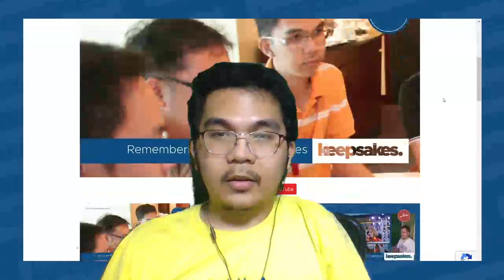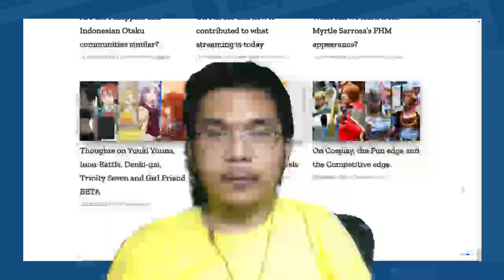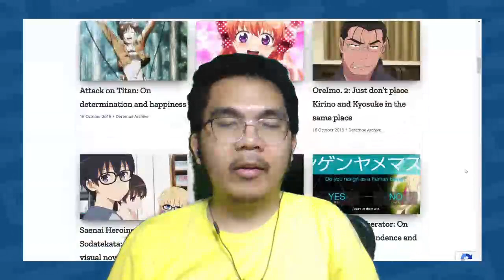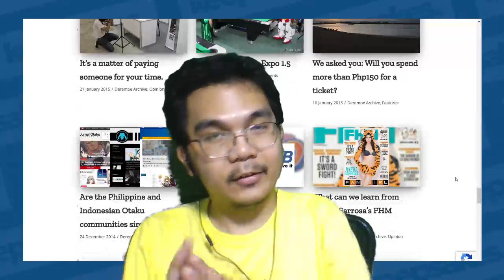Thanks for visiting - enjoy watching through the archives!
This will be the last video for the Deremoe Archives YouTube channel.

For now, enjoy the best videos Deremoe has brought from 2013 to 2015.